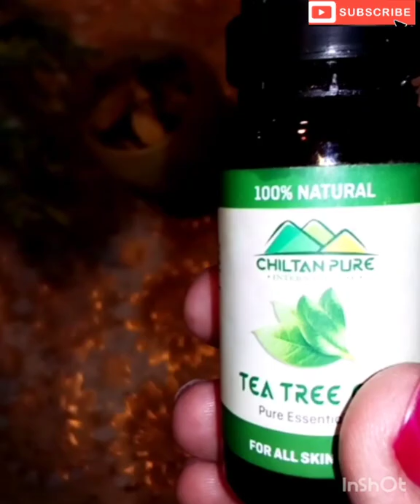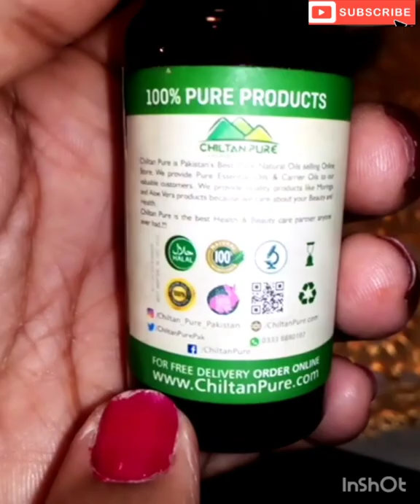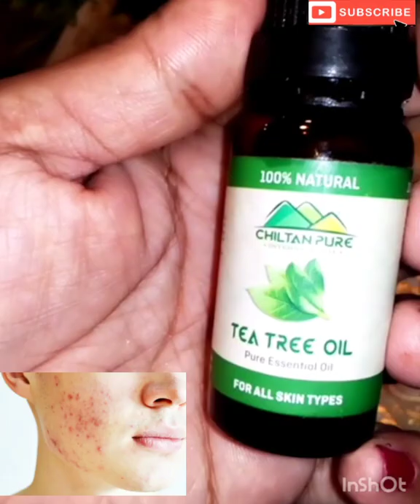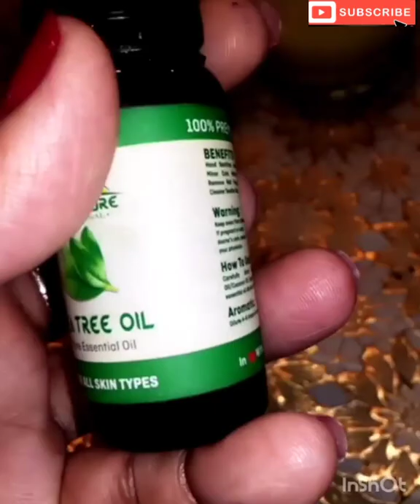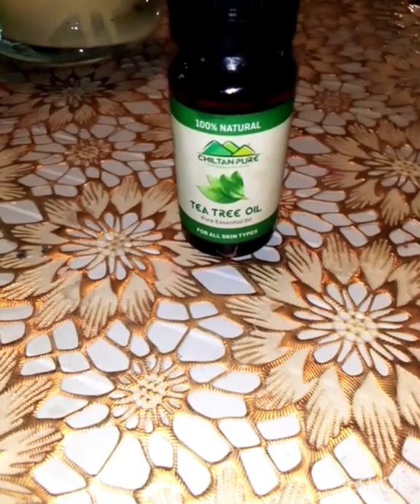tree oil review all skin care heel wounds, removeacne, and many other problems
First consult with doctor if you have any issue

And if you like my video thumbs up 👍🏻